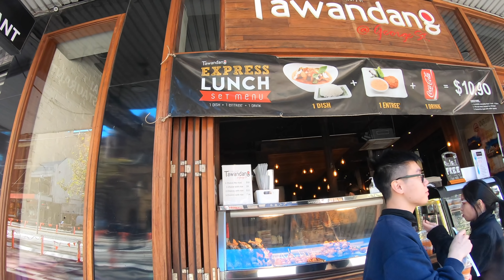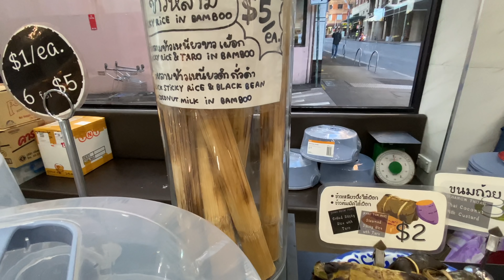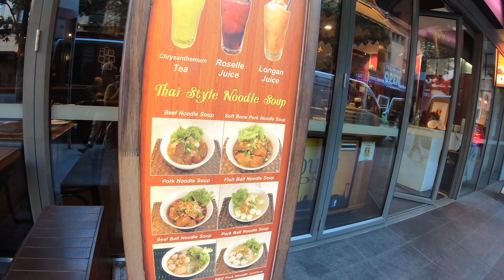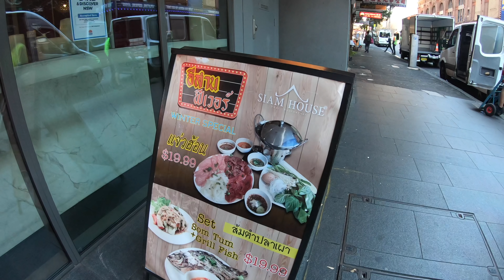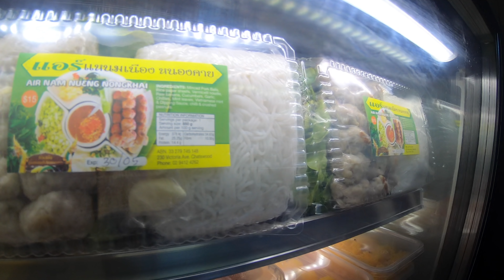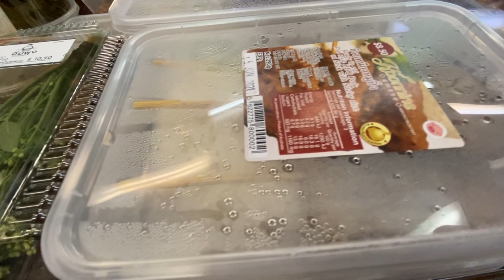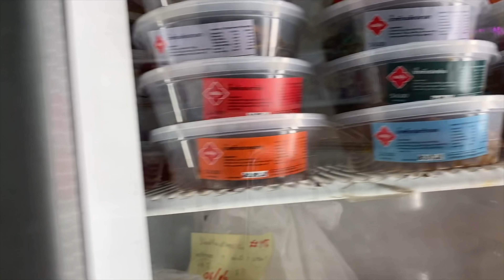MÓN ĂN ĐƯỜNG PHỐ THÁI Ở ÚC | THAI STREET FOOD IN AUSTRALIA | CUỘC SỐNG ÚC | CHAU RICHES